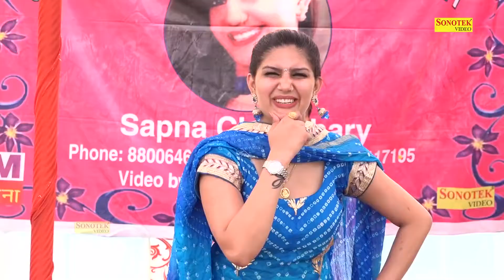Teri Lat Lag Ja Gi (Full Song) Haryanvi Dance 2020 | Sapna Choudhary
Song :- Teri Lat Lag Ja Gi (Full Song)
Starring :- Sapna Choudhary & Rikki Raaj
Singer :- Sonu Sharma 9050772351 & Ruchika Jangid
Lyrics :- Nanu Choti wala
Director :- Vsingroha Film Production
Special Thanks : Aamin Barodi, Ajay Kumar, Sunita, Sonu soni, Ravinder Panchal